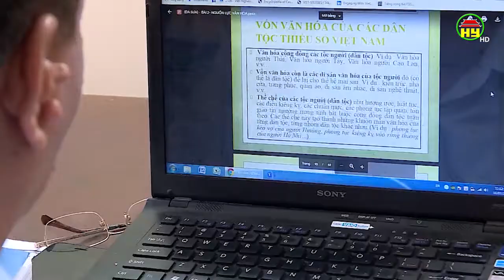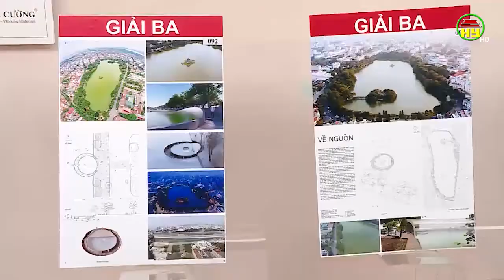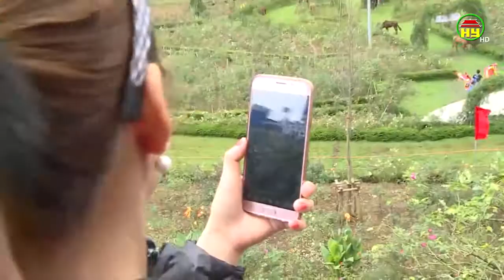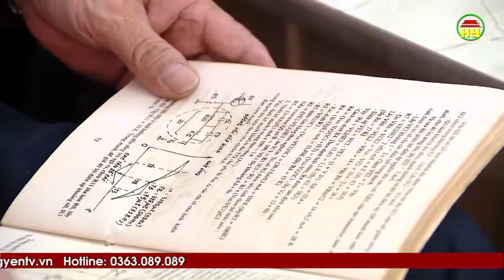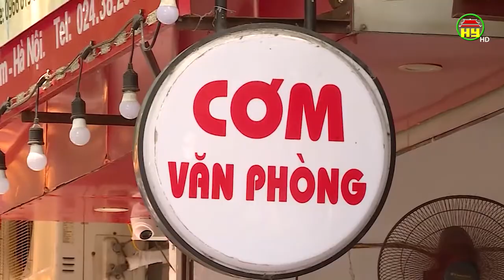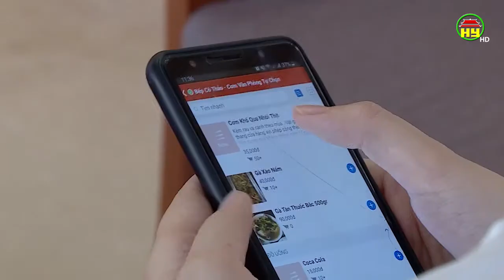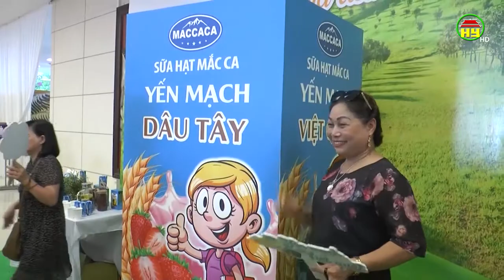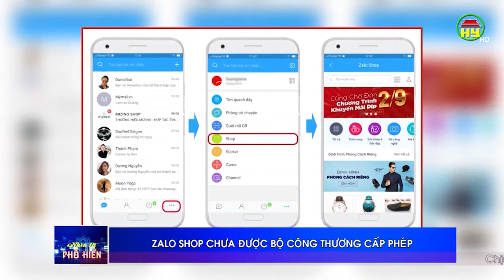Nhìn từ Phố Hiến thứ 3 ngày 21/07/2020